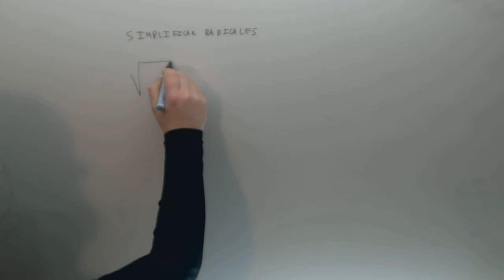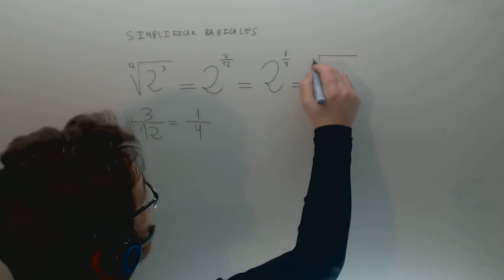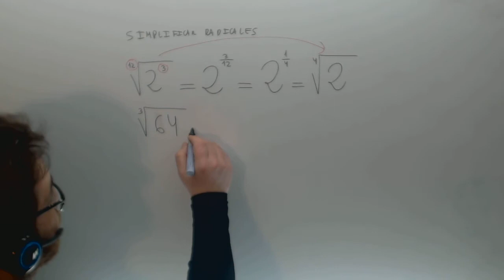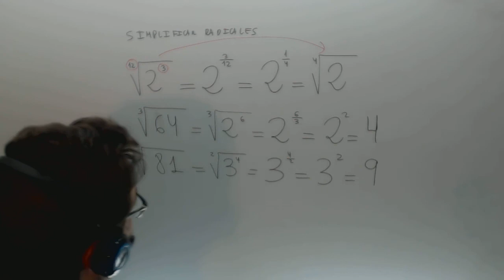Simplificar radicales Matematicas 4º ESO Academia Usero Estepona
Simplificar radicales Matematicas 4º ESO Suscríbete a nuestro canal en Youtube para ayudarnos a seguir creciendo Academia Usero en Estepona, el centro de formación con más vídeos en Internet del Mundo presenta